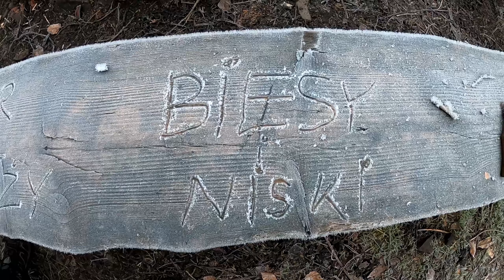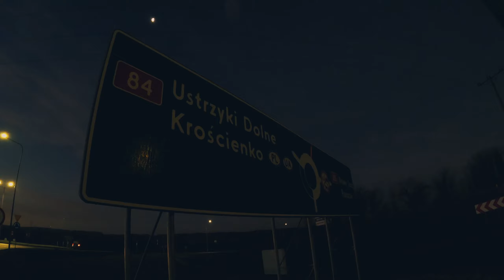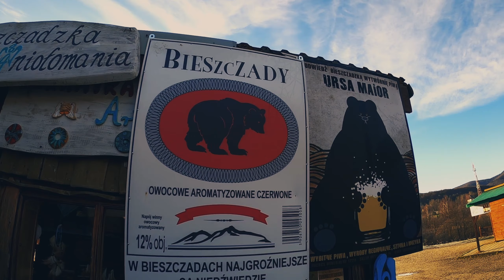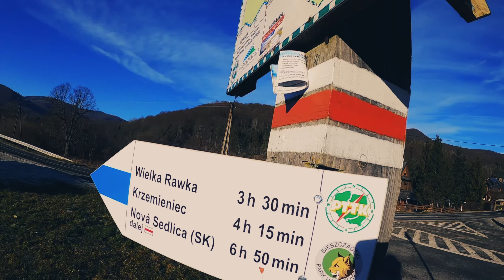Biesy i Niski #0: Docieram w Bieszczady! Powolutku.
Wędrowałem sobie szlakiem granicznym od Krzemieńca, trójstyku granic po sam Barwinek. 100km przygodny, samotności, mrozu i jak się okazało na koniec postępującego szaleństwa!